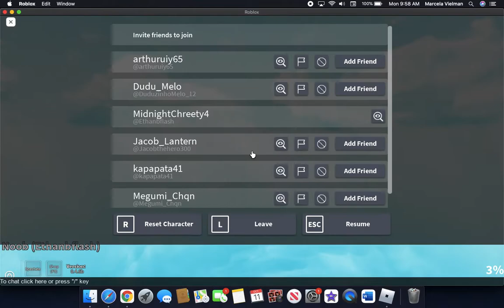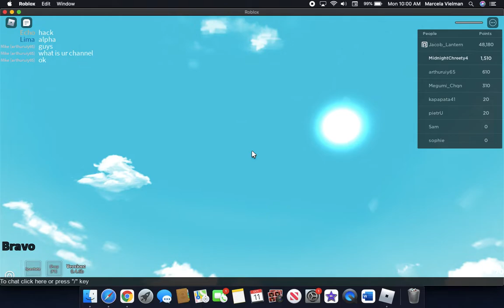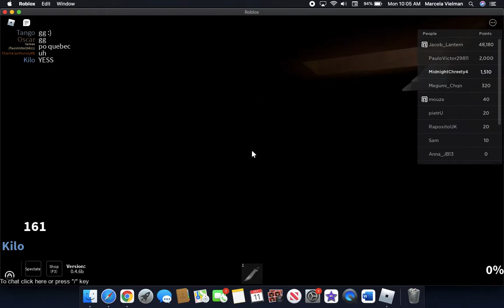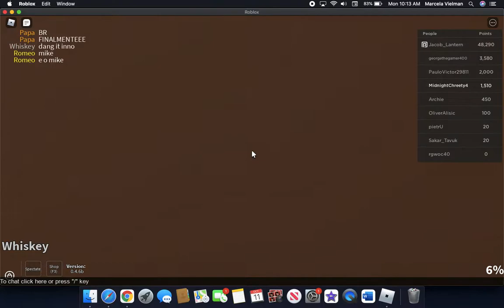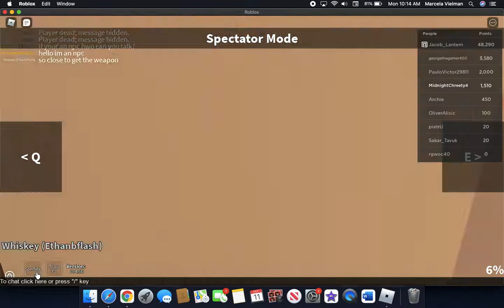Roblox MM1 gameplay part 2 (IM FINALLY MURDERER EXCEPT SHERIFF)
Today were gonna play mm1 and been a while not playing mm1.